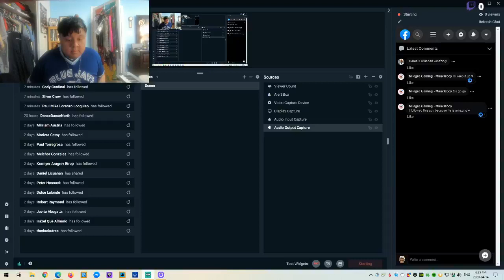NHL 20 (Be A Pro Mode) (Player 1) (Part 4)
Let's see in season 2 of my pro player, let's see how he does in his first career home game in the NHL!